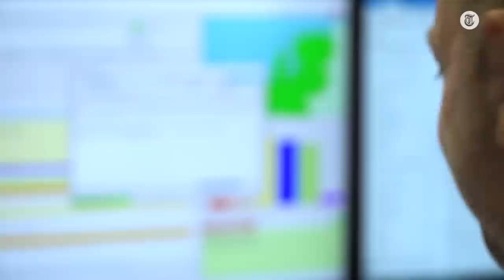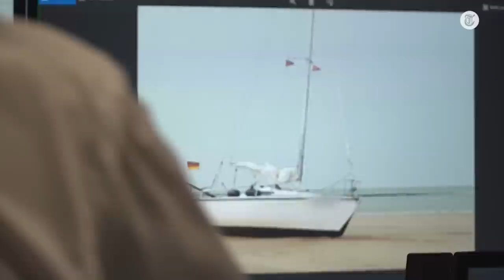Duitse schipper pijnlijk in de fout: 'Je mag ook met badkuip naar Engeland varen'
De kustwacht houdt de Noordzee veilig door zoek- en reddingsacties uit te voeren, strafbare feiten op te sporen en te kijken of iedereen zich aan de regels houdt. In deze aflevering van Handhavers krijgen wij een kijkje achter de schermen bij deze organisatie. We mogen exclusief mee tijdens een controle op zee.